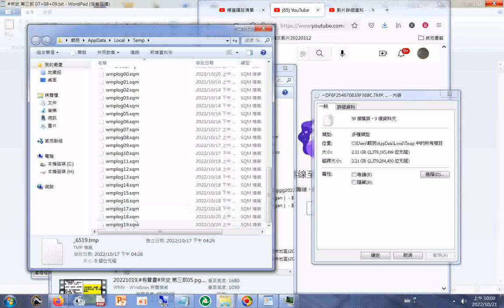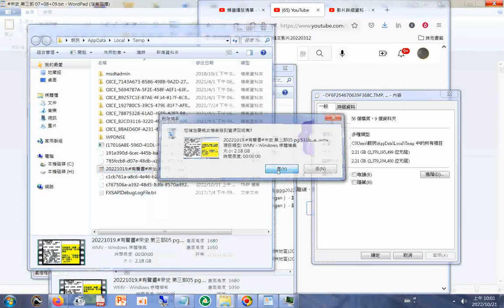20221021超大暫存檔影音檔竟然無法刪除，不知何因